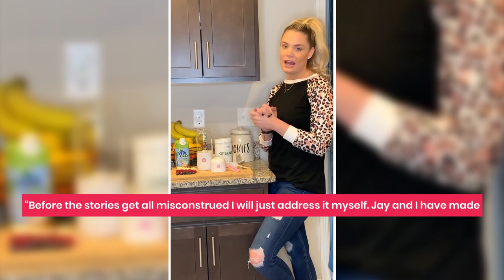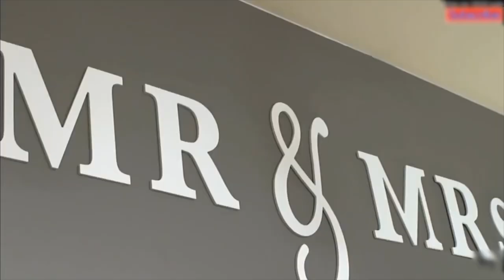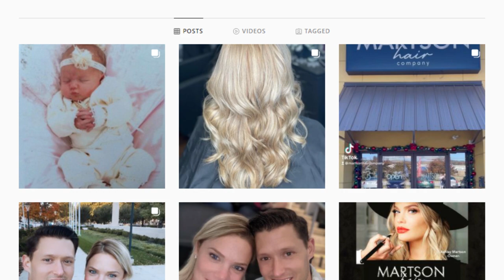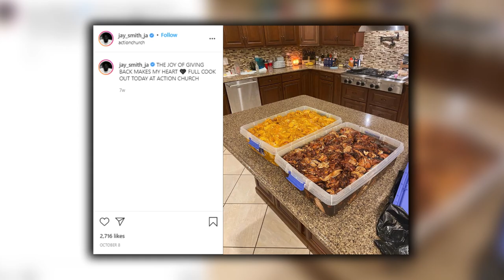This Actually Happened Between Ashley & Jay (90 Day Fiancé Update)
90 Day Fiance Update on Ashley Martson and Jay Smith in 2021/ 2022
The meet-cute between 90 Day Fiance stars Ashley Martson and Jay Smith seemed tailor-made for a Hollywood romcom. Sparks flew between the pair despite having an age gap of 12 years when the former visited the latter’s native Jamaica for her friend’s wedding. When she returned 6 months later, he proposed, and the couple got married on the show’s 6th installment in May 2018.

But it wasn’t exactly a Hollywood blockbuster the couple would have hoped for as they became one of the show’s most disastrous couples with their marriage rocked by cheating allegations, lies, numerous divorce filings followed eventually by an acrimonious separation.